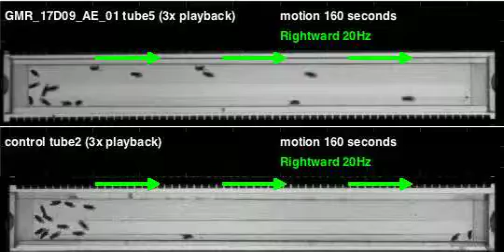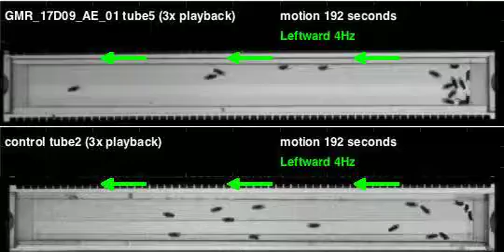GMR_17D09_AE_01_shi_Orion_20111019T103436 motion (seq3)